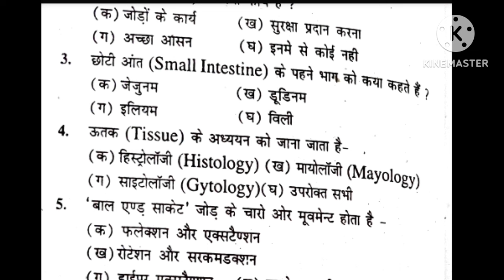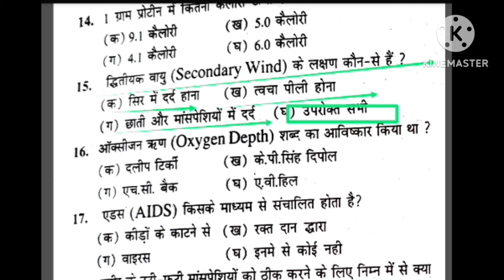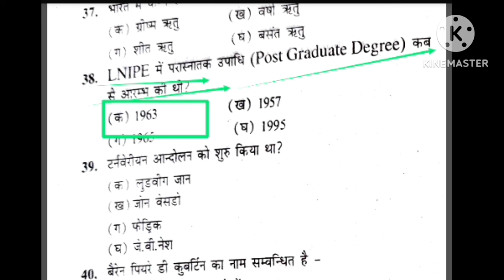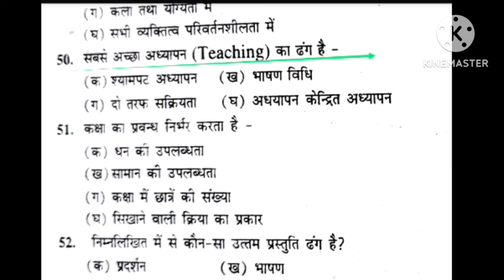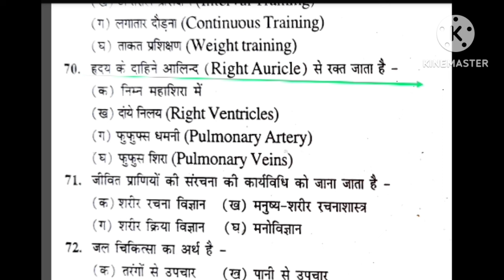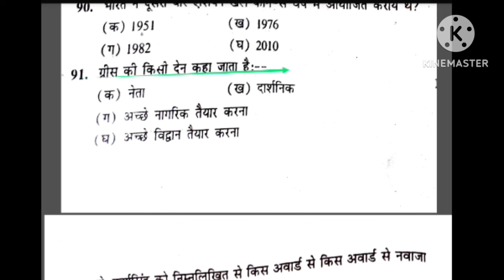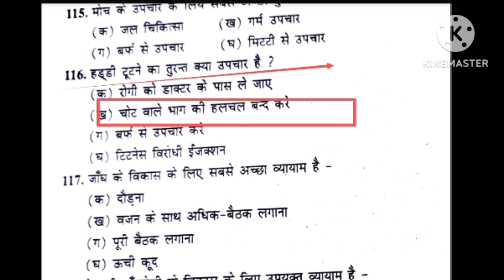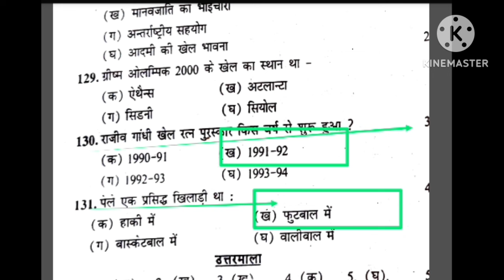Best MCQ practice of Physical Education/BPSC tre 3.0 /UPTGTPGT/UPLTGREAD/UKLT/MPSUPERTET/KVSNVS/NET